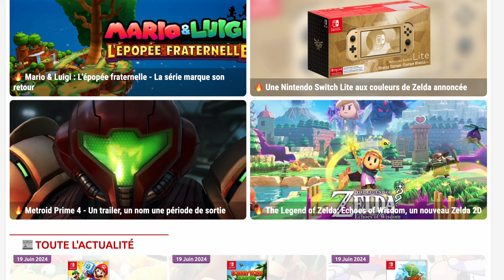Nintendo Direct du 18.06 - 5 annonces à retenir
Vous aimez ce que l'on fait ? Vous voulez nous aider ? N'hésitez pas à nous soutenir sur notre page Tipeee

En faisant cela, vous permettez à Switch-Actu de récupérer ~3% du prix d'achat du jeu. Cet argent est utilisé pour les serveurs et toutes les autres dépenses indispensables liées à la bonne santé du site. Merci à vous !